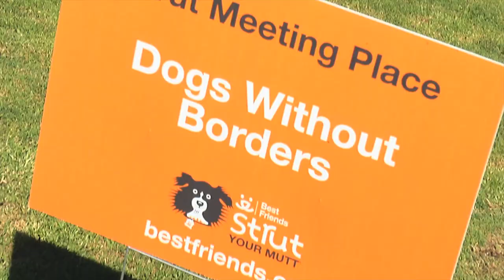DOGS WITHOUT BORDERS "STRUT YOUR MUTT"